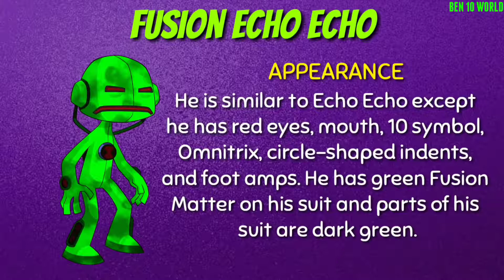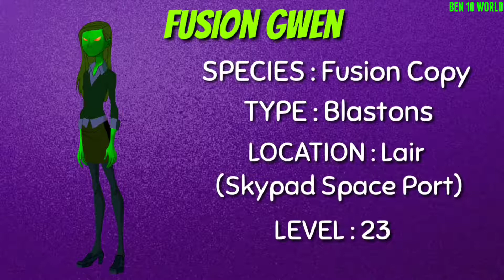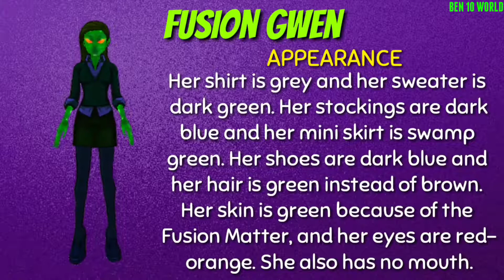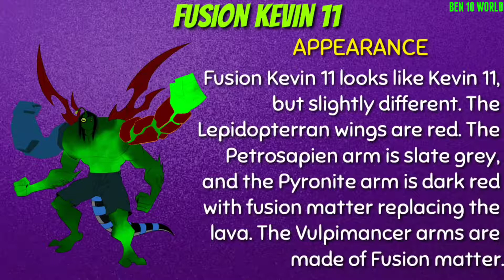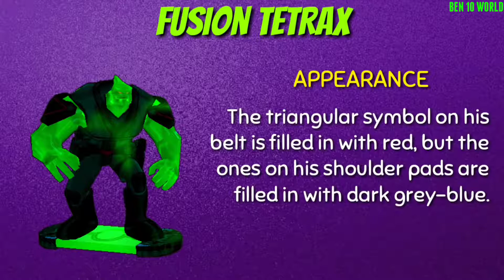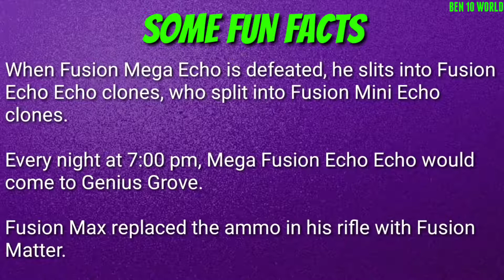Ben 10 GameProfiles #1 : FUSIONFALL | In collab with "Abstract Shnitzel"